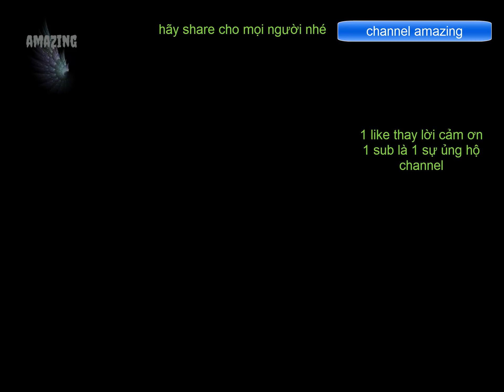Vlog 19 [When do I start] Tiếng anh hội thoại lesson 19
amazing

Anna: Hi there! Summer in Washington, D.C. is hot and sunny. I always ride the Metro to work. Riding the Metro is cool and fast. But today it’s closed. So, I am walking to work.
(On the phone) Ms. Weaver, I am late this morning. The Metro is closed. So, I am walking to work.
Caty: That’s too bad. It’s really hot today.
Anna: Yes it is.
Caty: When you arrive, please come to my office. I have important news to tell you.
Anna: Of course. Good-bye. My boss has news for me. The question is: Is it good news or bad news?
(At work)
Anna: Hello, Ms. Weaver.
Caty: Anna, I have good news and I have bad news. Which do you want to hear first?
Anna: The good news. No … okay, the bad news.
Caty: The bad news is you are not good at reading the news.
Anna: Oh. I am very sorry to hear that.
Caty: So, starting next month you will not read the news.
Anna: Next month is July. You are firing me in July.
Caty: No. I am not firing you in July … or in August or in September. That is the good news.
Anna: Okay. You are not firing me. I am not reading the news. What will I be doing?
Caty: Well, you are good at asking questions. You are good at talking to people. You are good at showing your feelings. And you are great at being silly.
Anna: Thank you, Ms. Weaver. But what does all that mean?
Caty: I have a new assignment for you! Your skills are perfect for a new show … a children’s show.
Anna: A children’s show ... That is awesome! When do I start?
Caty: You start next month. Start thinking of ideas for the show.
Anna: I have tons of ideas! I can show children what it’s like in outer space ...
Caty: Great …
Anna: … or in the deep, dark ocean …
Caty: Those are great ideas, Anna. Please go think of more … at your desk.
Anna: Yes. What other things can I show them? Mt. Everest! Everyone has different skills. You have skills. I have skills. The important thing is to know what you are good at. Until next time!